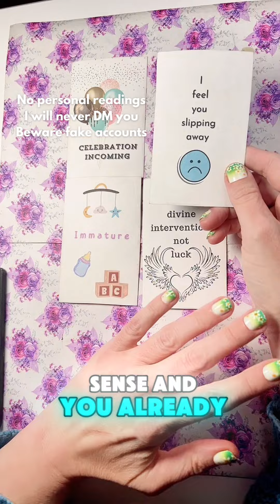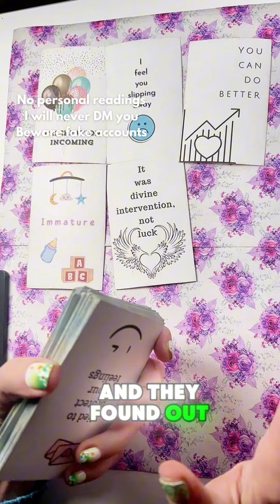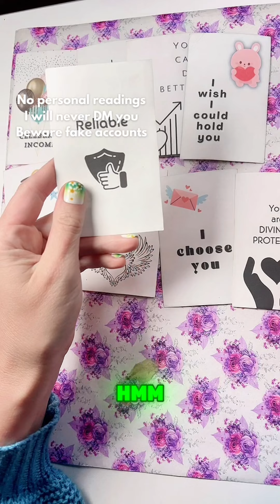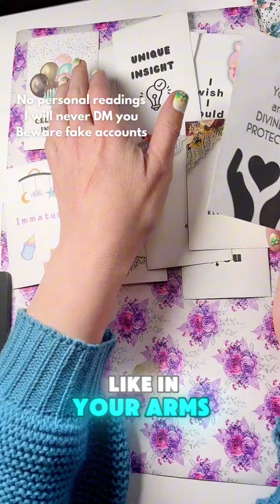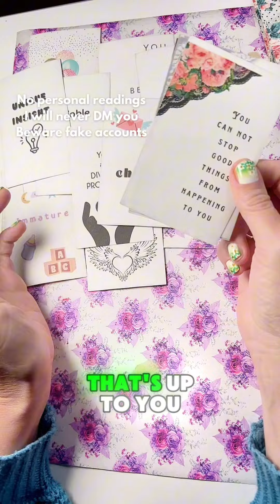Can't ruin anything